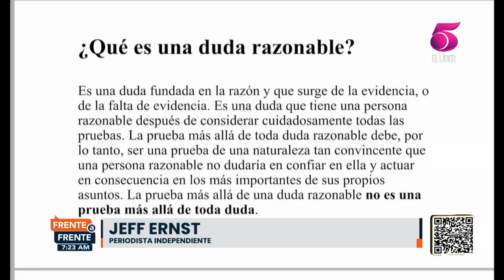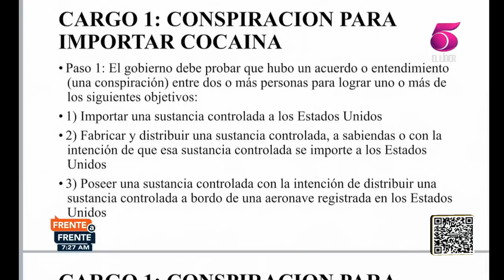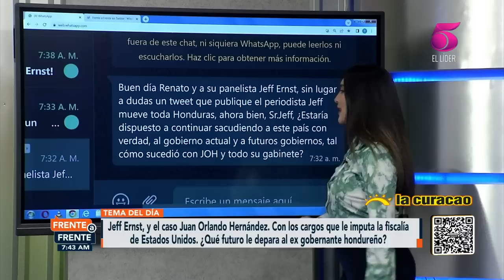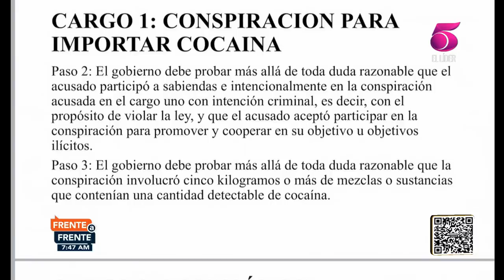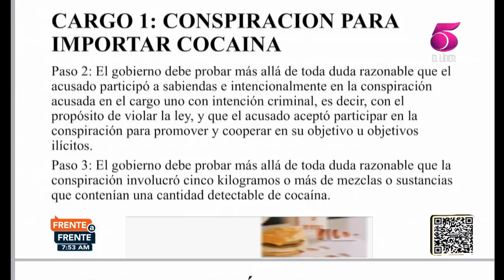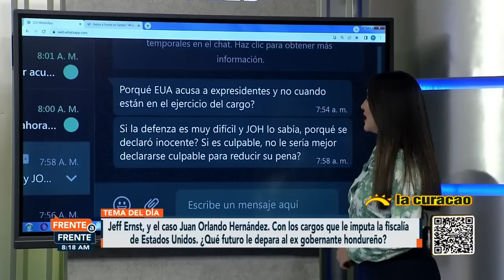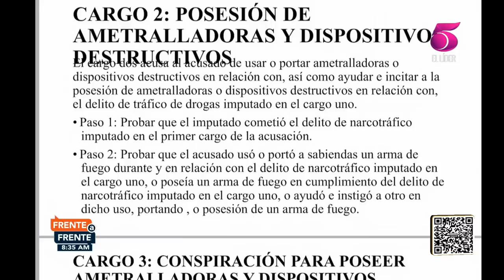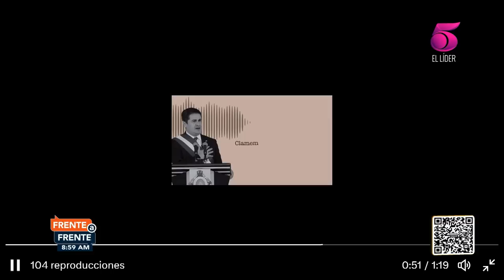Frente a Frente - 20 de abril 2023